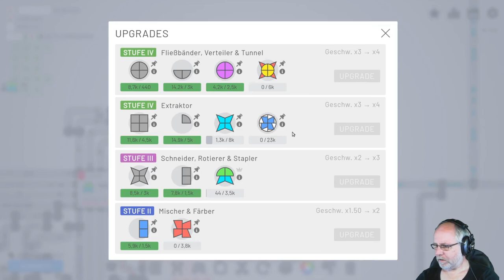Shapez io deutsch Folge 6